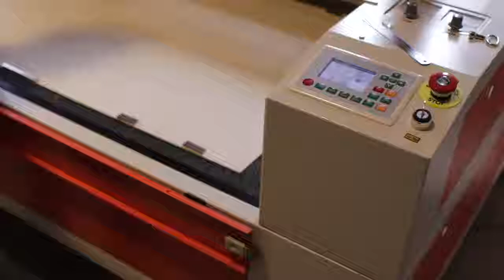Процесс производства деревянных конструкторов UNIWOOD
Разработка
мы создаем концепции и 3D-модели будущих конструкторов на основе настоящих чертежей и фотографий реальных объектов

Производство
мы производим многократную тестовую резку и сборку конструкторов перед тем как перейти к их массовому производству. Это помогает нам усовершенствовать конструкторы и избавить их от ошибок

Инструкции и упаковка
перед упаковкой мы вручную проверяем каждый блистер на наличие всех необходимых деталей. Инструкции для сборки упрощаются, чтобы в них мог разобраться даже ребенок.

4 линейки
конструкторов были разработаны за все время существования проекта UNIWOOD. В каждой присутствуют модели, которые будут интересны как детям, так и взрослым.